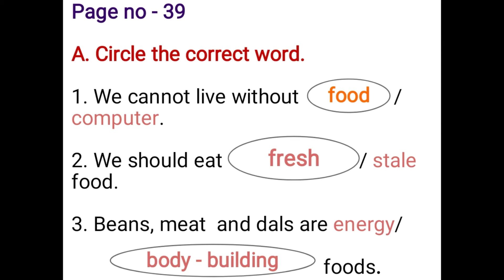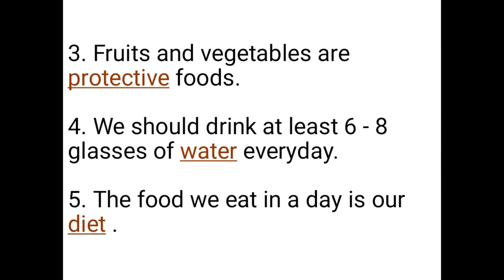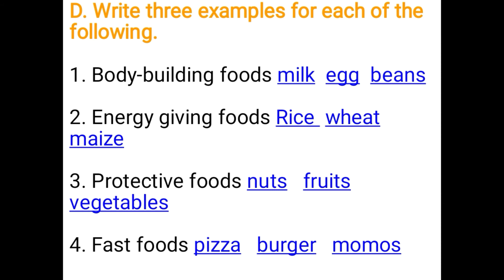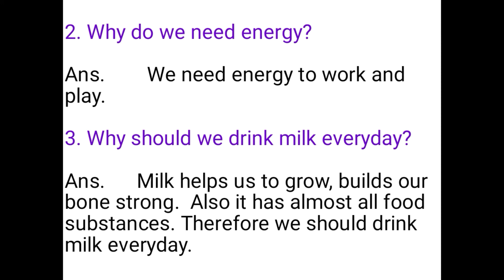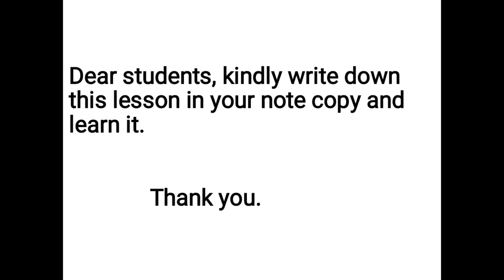Class-II, EVS, Ch-6, Exercise